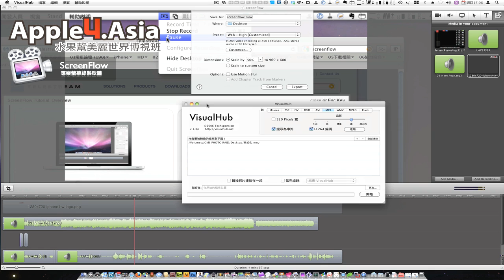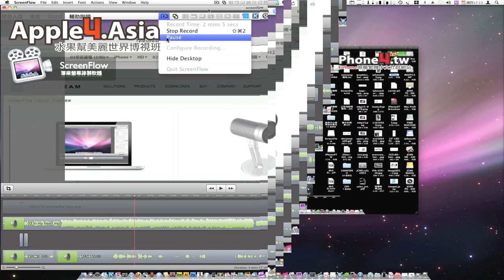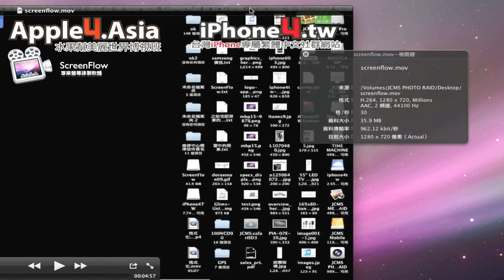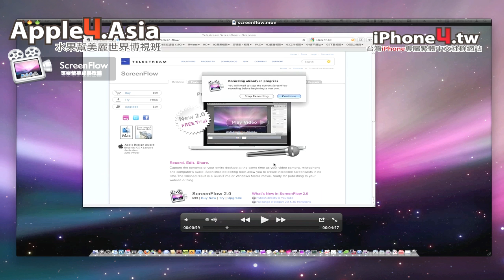ScreenFlow軟體教學-匯出影片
Mac上的螢幕錄製軟體screenflow使用教學10/10